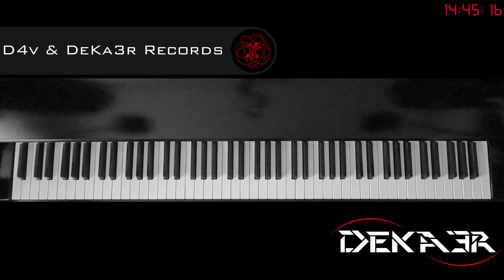🔴 DIRECTO IRL - ESTUDIOS PROFUNDOS DE PIANO - SI MENOR MELÓDICO - ESCALAS EN OCTAVAS DOBLES - 177